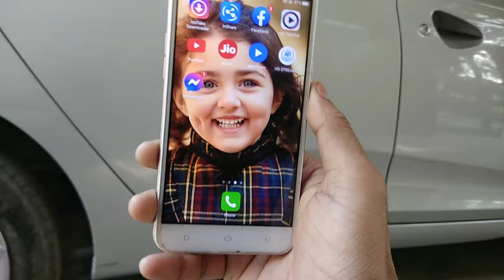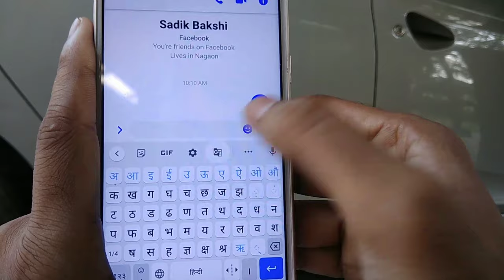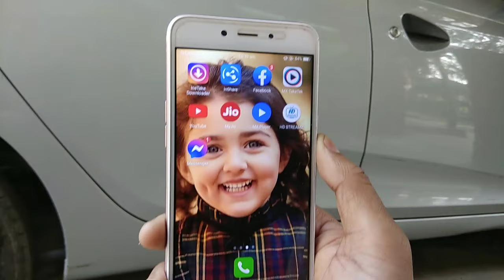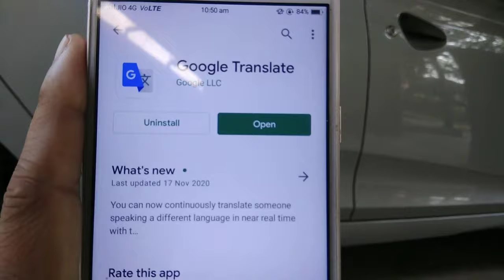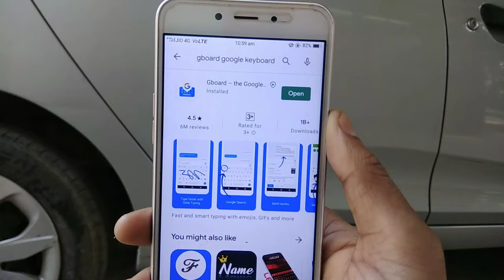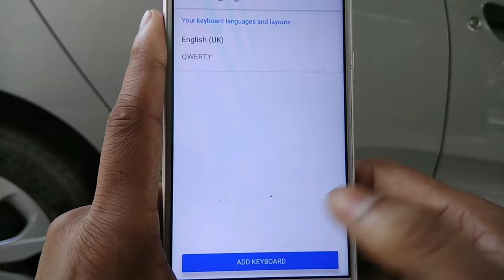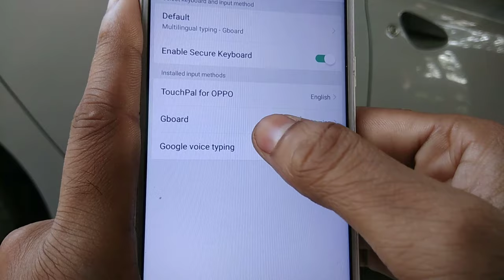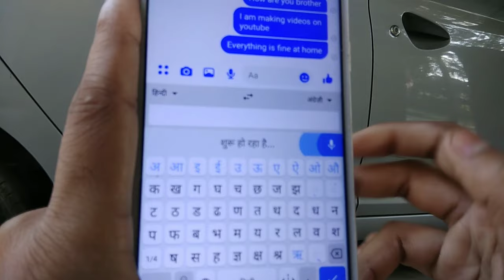Hindi में लिखोगे तो English में लिखा हो जाएगा | Hindi to English | best app | by Techmasala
Namaskar dosto. Techmasala Mai Aplogo ka swagaat hai . Es Video Mai Aplogo ko batayunnga ki Hindi mai likhoge to English mai likha ho jayega , Es trick se sabi ke saath english mai baat kar sakte hai . Hindi to English . 100% Working Trick . Dosto Video Ending Tak pura dekhna toh apko maalum hoga .

hindi mai likhoge to english mai likha ho jayega
bolo hindi me type hoga english me
hindi me type karogi type hoga english me
english me kisi ke sath hi chating karo simple trick
Typing to English
Typing to Hindi